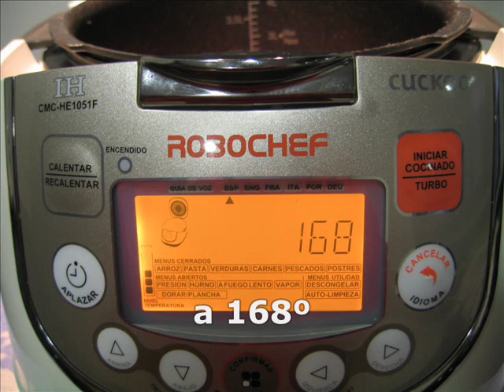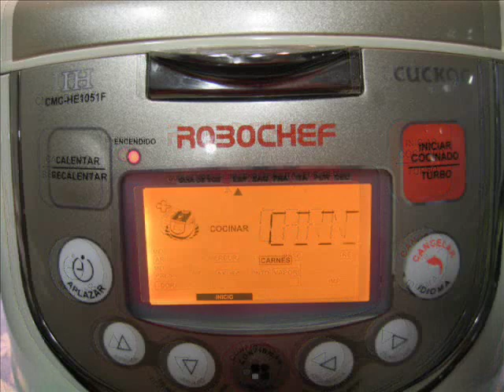Guisado de carrilladas